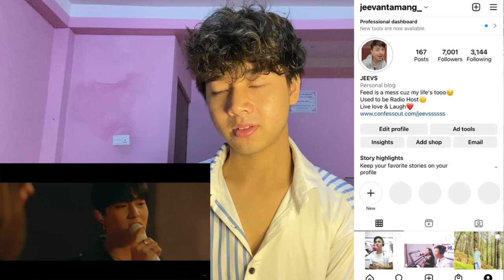ALLY x NUNEW - PASSCODE (รู้แค่คนเดียว) LIVE SESSION | REACTION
cutiepieseries EP 12

ที่รักที่รัก (Baby Boo) - Zee, NuNew 【OFFICIAL MV】| Ost.นิ่งเฮียก็หาว่าซื่อ Cutie Pie Series